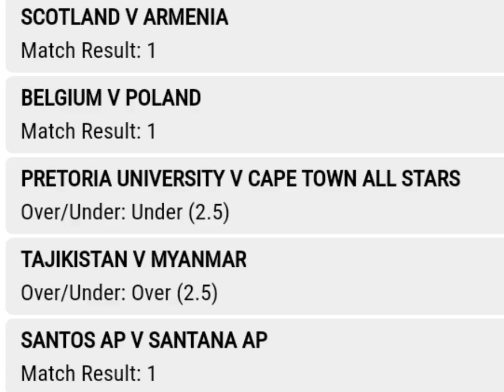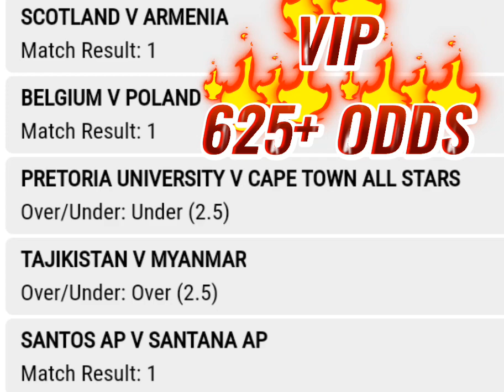VIP BETTING TIPS TODAY FOOTBALL PREDICTIONS TODAY | 625+ ODDs WEDNESDAY 08 2022 | FIXED MATCHES